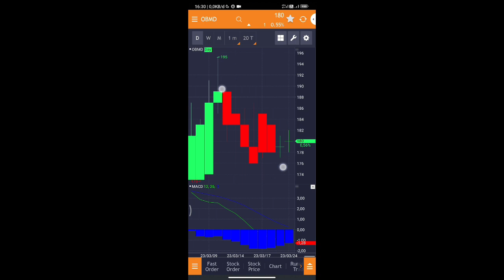Trading Harian day222 "Musim Dividen, ITMG Menarik Part 17"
cabut pas cum date